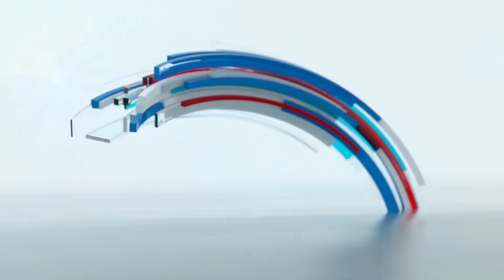"I want to build a bridge between Chinese medicine and western medicine": Canadian researcher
"I want to try to make a bridge between Chinese medicine and western medicine," says Yaacov Ben-David, a researcher who has worked in China's Guizhou for more than nine years on anti-tumor research.